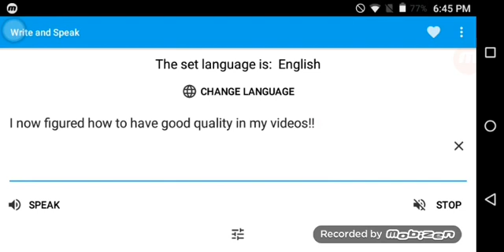Finally i figured it out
See the quality is good now i will make a video tomorrow so stay tune subscribe luv you all and also leave a like in every video tnx have a gud evening!! XD BD